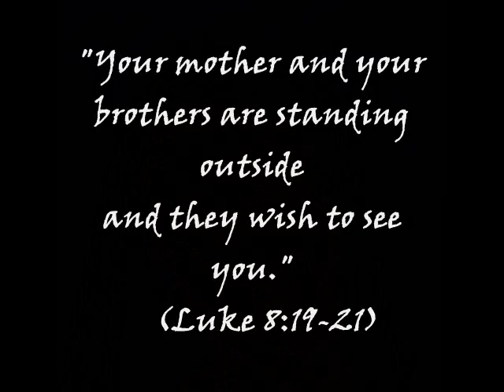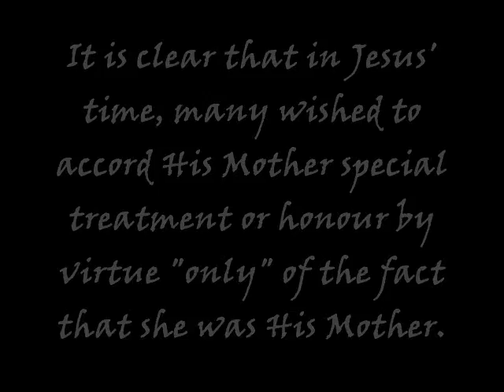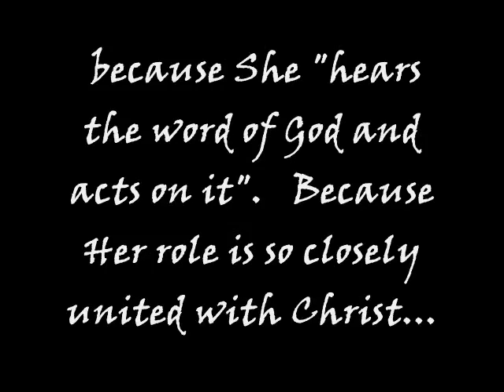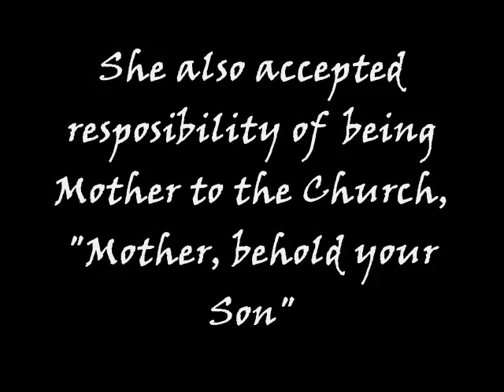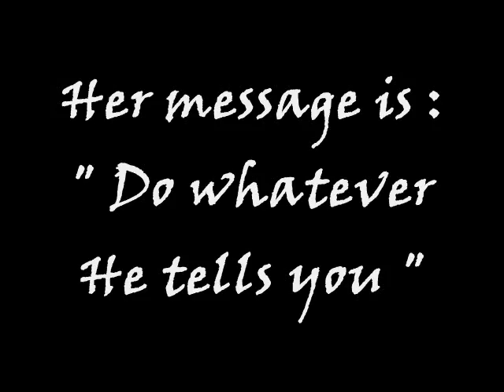Blessed Virgin Mary, Mother of the Church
Catholic. Mary is not only the Mother of Jesus, but our Mother too, being the Mother of the mystical Body of Christ, the Church.